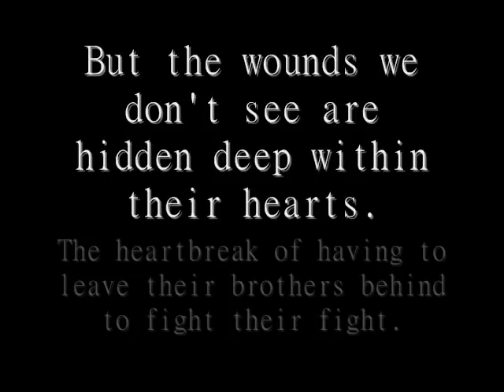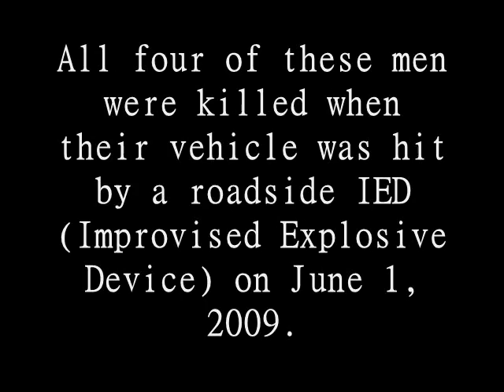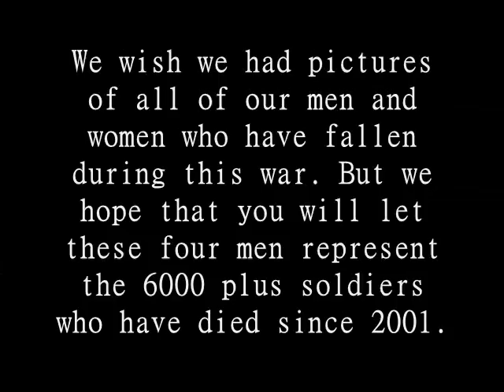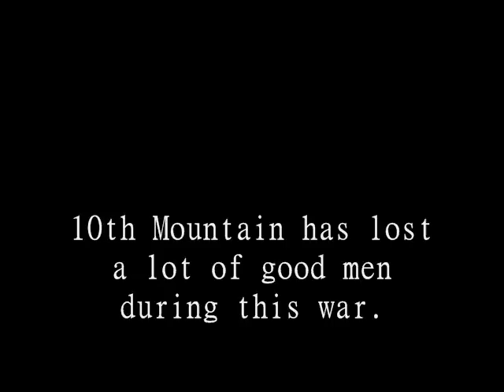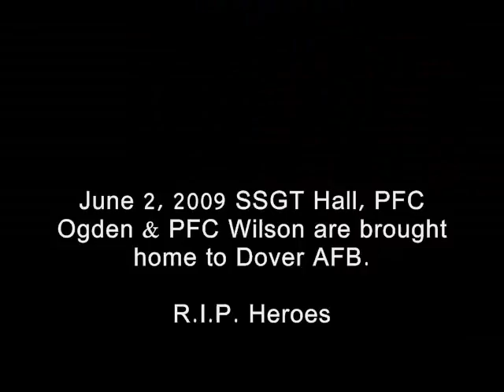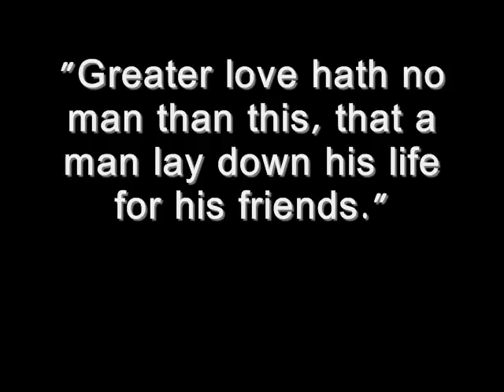Empty Boots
In honor of all the men lost in the 10th Mountain division B Company and all service members who have lost their lives during this war. Thank you for your sacrifice.

If you would like to help those soldiers who are still over in Afghanistan, please